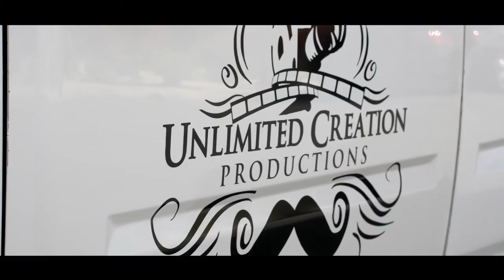Unlimited creation limo service commercial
direct by chuckfilms
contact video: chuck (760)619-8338